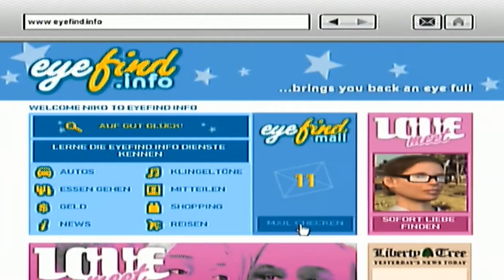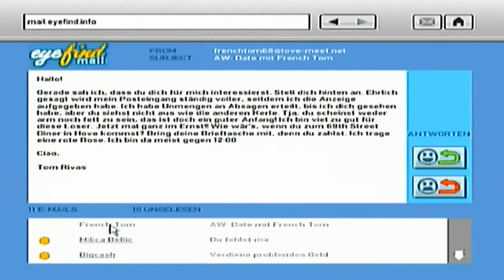Let's play GTA IV Deutsch #31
Bischen fahren, killen und mails checken.